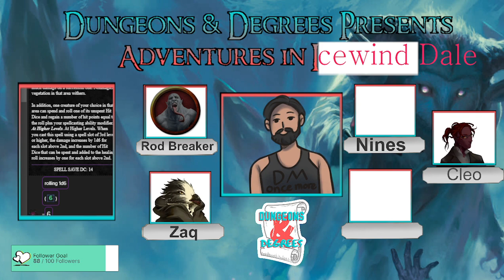[RotF] Session 14: Cleaning House